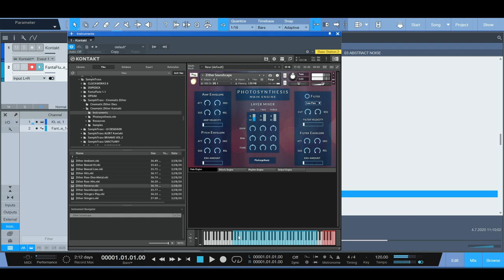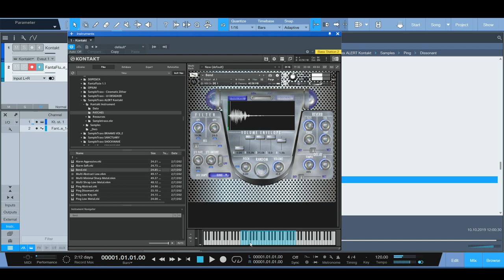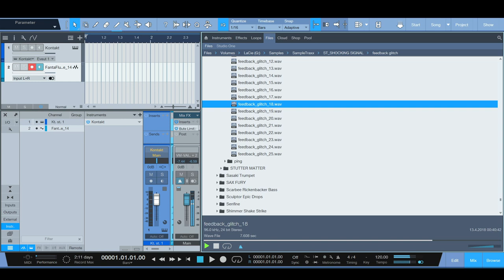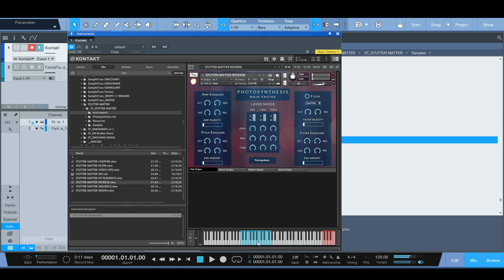Checking out the Sampletraxx Arsenal and Dark Texture Bundle!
For just $49 (instead of $562), get the Arsenal & Dark Textures Bundle by Sampletraxx!

Powered by the full version of Kontakt 5.8, this bundle features 180+ Kontakt instruments, 18 soundpacks and over 3,700 high-quality wav files (over 21GB in total).

This bundle is perfect for all types of cinematic music compositions.

Originally $562, this bundle is now available for just $49 – you save $513!